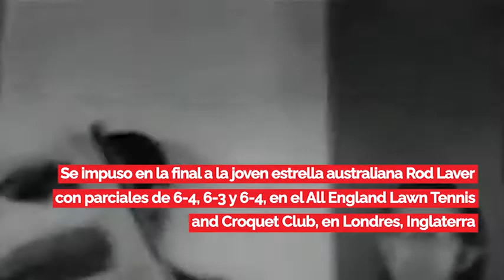Efemérides 03 de julio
En 1535 el conquistador Diego de Almagro sale del Cusco para conquistar Chile... Simón Bolivar le declara la guerra al Perú siendo presidente de la Gran Colombia (1828-29)...Nace en 1935 el cantante Cheo Feliciano